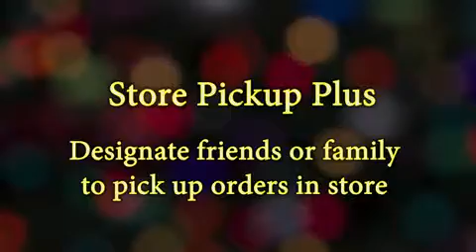Holiday Shopping At Best Buy: Last Minute Shopping Tips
Kristen Chase, Editor of CoolMomTech.com, gives some helpful tips on last minute shopping for the holidays. (From 2010)

For more cool tech picks, tips, and tricks, visit us